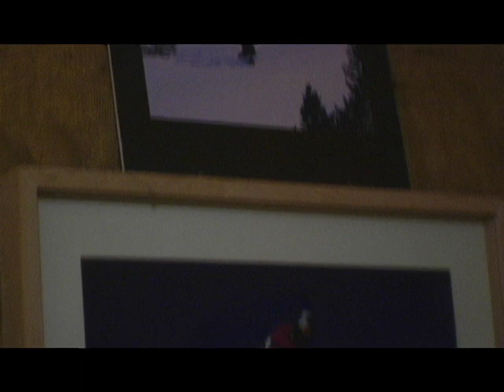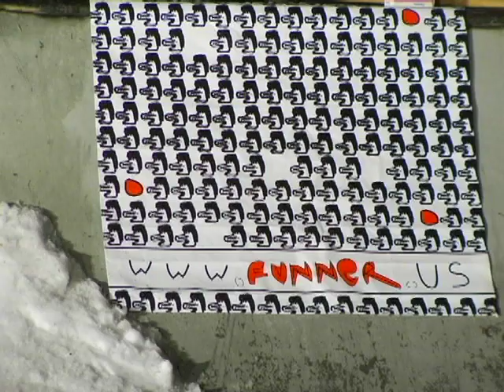Sebastian Camus Snowboarder de Chile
Sebastian Camus extra section from the Sentimental Values DVD. Sebastian travels across Chile and Argentina searching for the perfect powder turns and comedic moments. Follow his travels from the beach to the mountains and across the border playing ping-pong with border patrol agents.